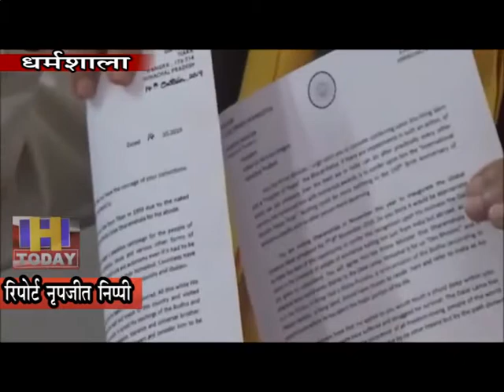16 OCT N 8 कश्मीर भारत देश का एक अभिन्न अंग कहा पूर्व मंत्री मेजर विजय सिंह मनकोटिया ने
पूर्व मंत्री मेजर विजय सिंह मनकोटिया ने कहा है कि प्रधानमंत्री नरेंद्र मोदी व गृह मंत्री अमित शाह ने कश्मीर से धारा 370 एवं 35A को हटा कर साहसिक कार्य किया है क्योंकि कश्मीर भारत देश का एक अभिन्न अंग है उन्होंने कहा कि इससे पूर्व किसी भी प्रधानमंत्री ने ऐसा जिगरा नहीं दिखाया है